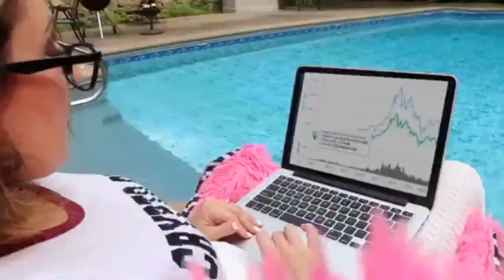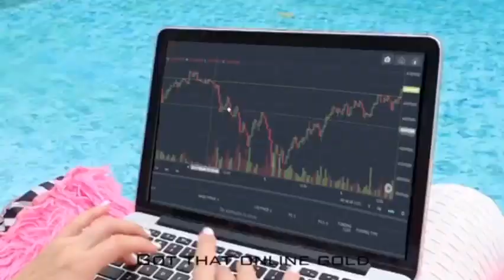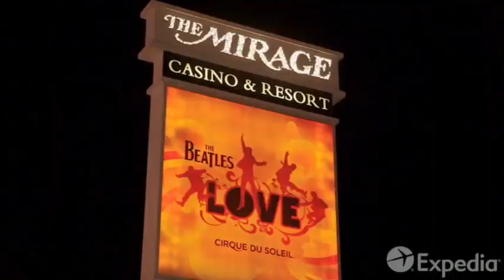Cryptogirl Does Vegas ‐ [ Win with Bitcoin Trading ]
Cryptogirl shares her wisdom from us while visiting Las Vegas..
This video will also explore a bit of Vegas for your enjoyment :-)..

KEEP WATCHING TILL THE END OF THE VIDEO - It's not easy to predict these markets but Cryptogirl does a great job of making calls and also educating people on Bitcoin and Crypto  - [ please note she is not a financial adviser ]